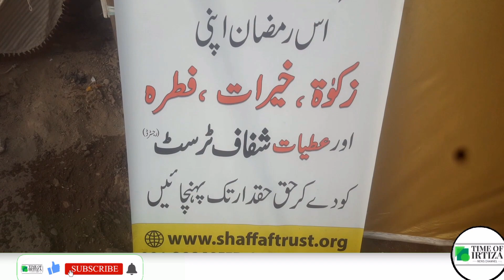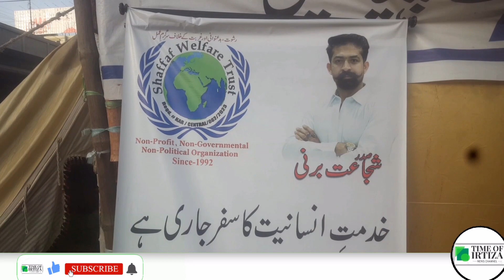Roadside iftar in karachi | shaffaf welfare trust | Ramadan 2024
Assalam o alaikum wellcome to my youtube channel time of irtiza

karachi road side iftar | shaffaf welfare trust iftar in karachi | iftar in karachi | road iftar in
karimabad | ramzan 2024 |

Your donation could save a life, be a Part of Shaffaf Welfare Trust to do something Bigger.

خدمتِ انسانیت کا سفر جاری ہے. اس رمضان شفاف ٹرسٹ کے ساتھ مل کر حق حقدار تک پہنچائیں
مشکلات کے اس دور میں  اپنی زکوٰۃ، صدقات،عطیات اور فطرانہ شفاف ٹرسٹ ہماری مدد کریں

“PAYMENT THROUGH EASYPAISA”
EasyPaisa Number : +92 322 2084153.

We will collect it from your destination.

Bank name: National Bank of Pakistan.
Bank Branch: Site Branch.
Account Title: Shaffaf Welfare Trust.
Branch Code: 0064.
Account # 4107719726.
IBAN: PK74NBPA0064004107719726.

Shaffaf Welfare Trust (Pakistan)
1st Floor F-16 - F-18 Bazaar-e-Faisal,
Near Meena Bazaar,
Main Karimabad Road,
Karachi - Pakistan.

شفاف ویلفیئر ٹرسٹ کی  کارکردگی کو جاننے کے لیے ویب سائٹ چیک کریں

Apne business ki promotion karwane ky lye hum sa rabta kre @time of irtiza youtube chanal 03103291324